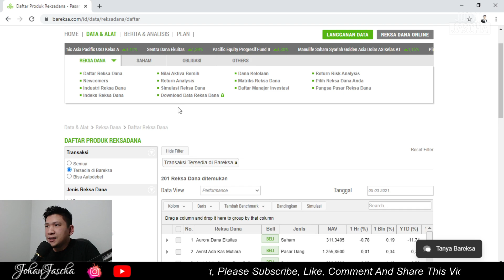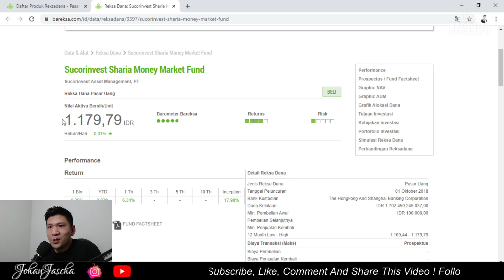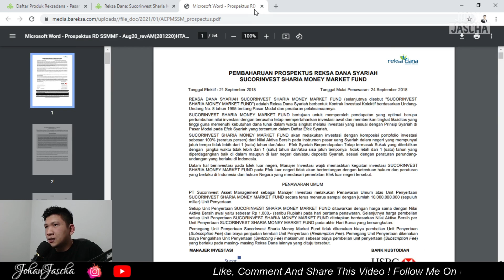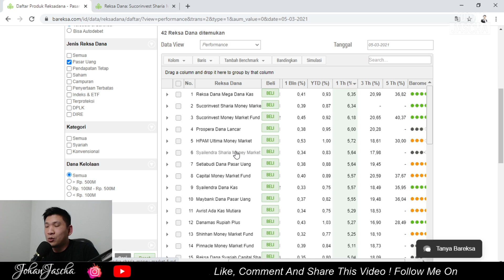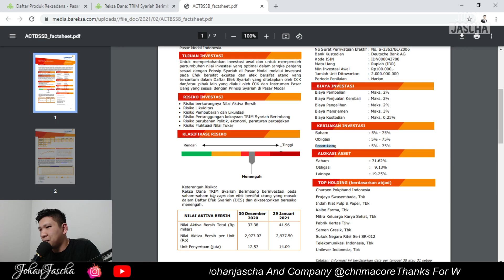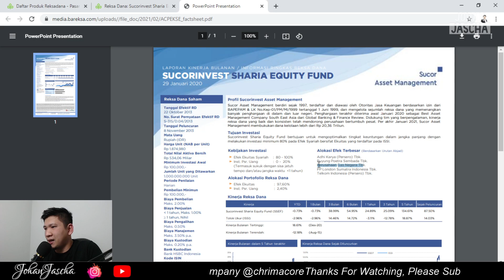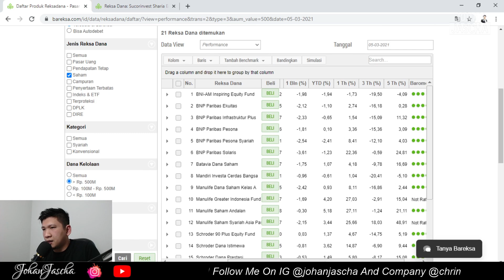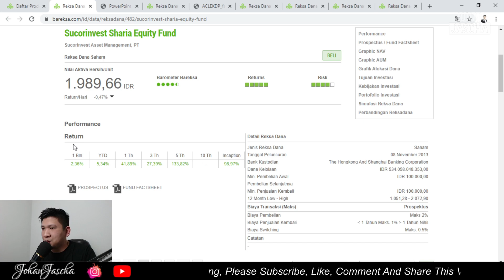Belajar Reksadana Lengkap (Cara Beli Reksadana, Jenis-Jenis & Strateginya) IdeaHolic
Belajar Reksadana Lengkap

Stockholic (All About Stocks)
Story Telling (All About Biographies)
Idea Holic (All About Ideas)

If you realllly enjoy my content, you're welcome to support me and my channel by sharing my youtube channel